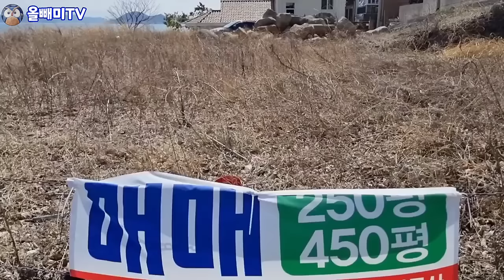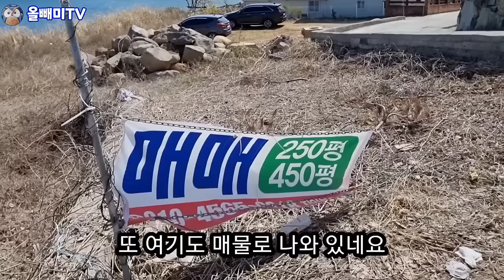바닷가 전원주택 급매속출에 가격도 폭락